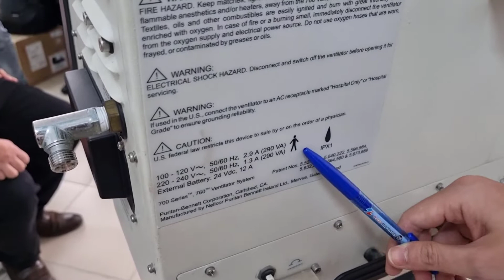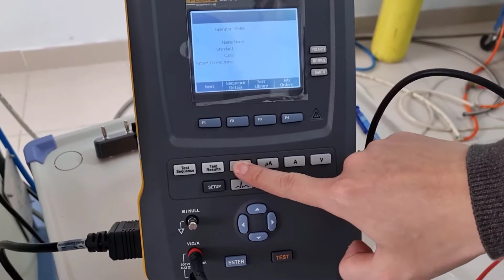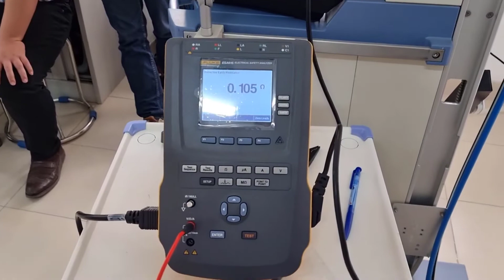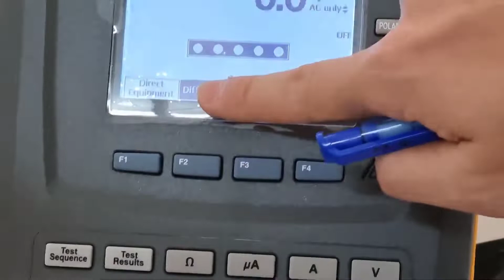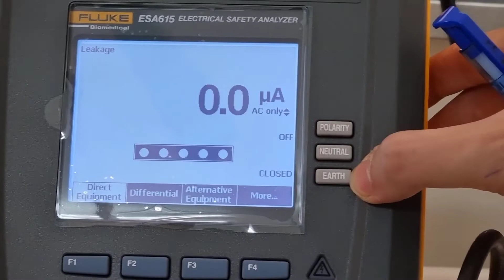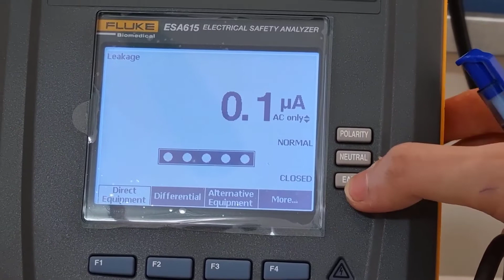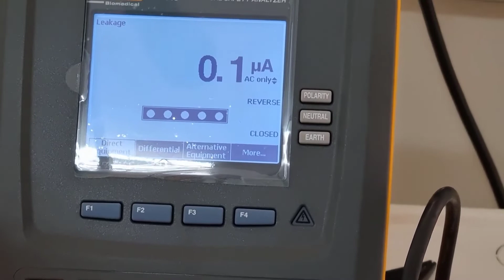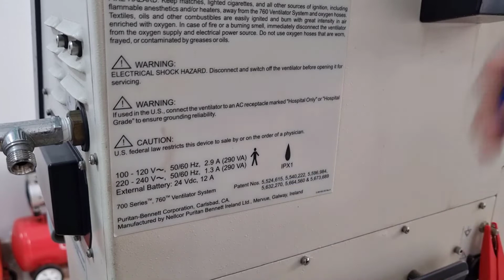Kiểm tra an toàn điện cho máy thở bằng Thiết bị phân tích an toàn điện ESA 615 của Fluke Biomedical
Thiết bị phân tích an toàn điện ESA615 tích hợp khả năng kiểm tra tự động nhanh và đơn giản trong một thiết bị phân tích lưu động cho phép thực hiện kiểm tra an toàn điện trên các thiết bị y tế cả ngoài hiện trường và trong bệnh viện.

ESA615 có thể thực hiện được tất cả các phép kiểm tra từ đơn giản đến phức tạp. Thiết bị đa năng này thực hiện tất cả các phép kiểm tra an toàn điện cơ bản, bao gồm đo điện áp lưới, đo điện trở dây nối đất, đo điện trở cách điện, đo dòng điện qua thiết bị, và đo dòng rò trên dây (bệnh nhân).

Nó cũng cho phép mô phỏng ECG và đo điện áp đỉnh - đỉnh, dòng rò và đo điện trở. ESA615 cho phép kiểm tra an toàn điện theo các tiêu chuẩn phổ biến như ANSI/AAMI ES1, NFPA-99, IEC62353 (VDE751) IEC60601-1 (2nd và 3rd) và AS/NZS 3551.

ESA615 là giải pháp tất cả trong một với một đồng hồ vạn năng, một thiết bị phân tích an toàn điện và một thiết bị mô phỏng ECG trong chỉ một thiết bị.

• Tích hợp khả năng tự động hóa với các quy trình kiểm tự động để kiểm tra nhanh chóng và dễ dàng sự phù hợp với các tiêu chuẩn an toàn điện (ANSI/AAMI ES1 (NFPA-99), IEC62353 (VDE751), IEC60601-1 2nd và 3rd, và AS/NZS 3551)

• Thiết kế lưu động, hợp lý với tay cầm và giá đỡ nghiêng tích hợp.

• Giao diện người dùng thân thiện

• Khả năng kiểm tra dạng sóng ECG và đo hai dây kết hợp các chức năng của một thiết bị mô phỏng, đồng hồ vạn năng và thiết bị phân tích an toàn trong một thiết bị.

• Có khả năng đo dòng 20 A ở 120 V

• Có 5 giắc nối với bộ phận đặt vào và kết nối ECG dạng kẹp; hộp mở rộng tùy chọn cho kiểm tra ECG 12 dây

• Nhập dữ liệu dễ dàng qua máy quét mã vạch, bàn phím ngoài hoặc bàn phím tích hợp.

• Giao diện không dây và thẻ nhớ có thể tháo rời cho phép lưu trữ và hoán đổi dữ liệu nhanh chóng và thuận tiện

• Cầu chì nguồn có thể thay thế dễ dàng

• Nhiều lựa chọn ngôn ngữ: Anh, Pháp, Đức, Tây Ban Nha, Italy, và Bồ Đào Nha

• Màn hiển thị lớn, dễ đọc với độ tương phản có thể điều chỉnh.

• Phần mềm tự động hóa Ansur tùy chọn tích hợp hoàn toàn việc kiểm tra thiết bị y tế bao gồm an toàn điện, kiểm tra bên ngoài, và các thông số vận hành khác để quản lý số liệu số hoàn toàn. Kết hợp với các thiết bị kiểm tra được tự động hóa bằng phần mềm Ansur để kiểm tra và lập biên bản dễ dàng và thuận tiện

• Được thử nghiệm nghiêm ngặt cho các ứng dụng khắc nghiệt tại hiện trường, với các chứng nhận CE và CSA cùng với chất lượng của Fluke - cho độ tin cậy trong dài hạn

Nguyễn Xuân Quỳnh
CÔNG TY TNHH THIẾT BỊ ĐO LƯỜNG VÀ KIỂM NGHIỆM
Địa chỉ: 447 Âu Cơ, phường Nhật Tân, quân Tây Hồ, Hà Nội.